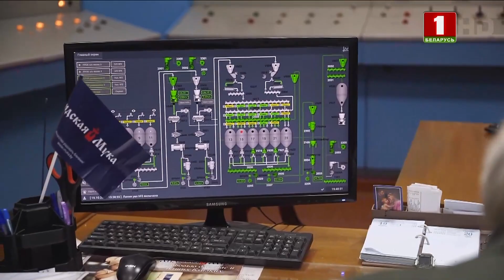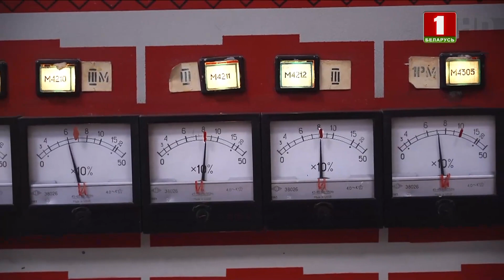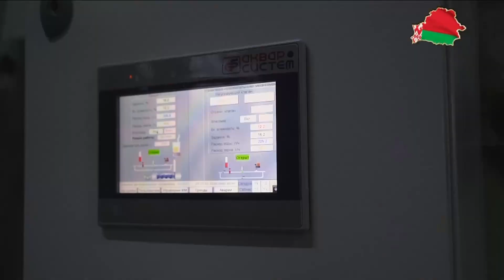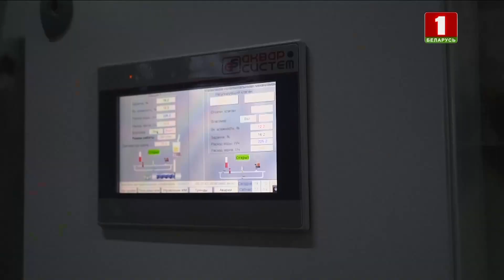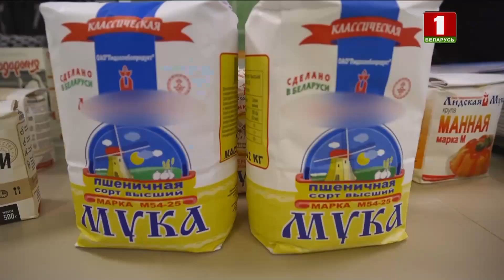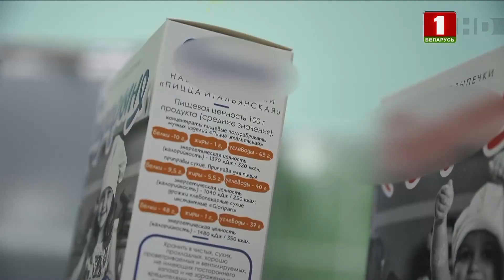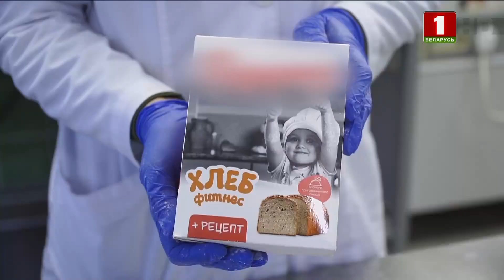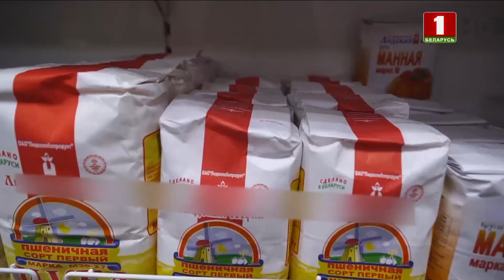"Один день" в ОАО "Лидахлебопродукт"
Гость программы - начальник мукомольного цеха ОАО "Лидахлебопродукт" Сергей Юрчак